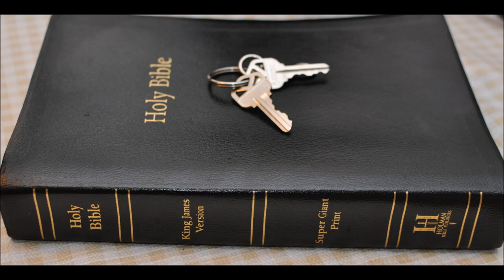Jeremiah 40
1 The word that came to Jeremiah from the LORD, after that Nebuzaradan the captain of the guard had let him go from Ramah, when he had taken him being bound in chains among all that were carried away captive of Jerusalem and Judah, which were carried away captive unto Babylon.

2 And the captain of the guard took Jeremiah, and said unto him, The LORD thy God hath pronounced this evil upon this place.

3 Now the LORD hath brought it, and done according as he hath said: because ye have sinned against the LORD, and have not obeyed his voice, therefore this thing is come upon you.

4 And now, behold, I loose thee this day from the chains which were upon thine hand. If it seem good unto thee to come with me into Babylon, come; and I will look well unto thee: but if it seem ill unto thee to come with me into Babylon, forbear: behold, all the land is before thee: whither it seemeth good and convenient for thee to go, thither go.

5 Now while he was not yet gone back, he said, Go back also to Gedaliah the son of Ahikam the son of Shaphan, whom the king of Babylon hath made governor over the cities of Judah, and dwell with him among the people: or go wheresoever it seemeth convenient unto thee to go. So the captain of the guard gave him victuals and a reward, and let him go.

6 Then went Jeremiah unto Gedaliah the son of Ahikam to Mizpah; and dwelt with him among the people that were left in the land.

7 Now when all the captains of the forces which were in the fields, even they and their men, heard that the king of Babylon had made Gedaliah the son of Ahikam governor in the land, and had committed unto him men, and women, and children, and of the poor of the land, of them that were not carried away captive to Babylon;

8 Then they came to Gedaliah to Mizpah, even Ishmael the son of Nethaniah, and Johanan and Jonathan the sons of Kareah, and Seraiah the son of Tanhumeth, and the sons of Ephai the Netophathite, and Jezaniah the son of a Maachathite, they and their men.

9 And Gedaliah the son of Ahikam the son of Shaphan sware unto them and to their men, saying, Fear not to serve the Chaldeans: dwell in the land, and serve the king of Babylon, and it shall be well with you.

10 As for me, behold, I will dwell at Mizpah to serve the Chaldeans, which will come unto us: but ye, gather ye wine, and summer fruits, and oil, and put them in your vessels, and dwell in your cities that ye have taken.

11 Likewise when all the Jews that were in Moab, and among the Ammonites, and in Edom, and that were in all the countries, heard that the king of Babylon had left a remnant of Judah, and that he had set over them Gedaliah the son of Ahikam the son of Shaphan;

12 Even all the Jews returned out of all places whither they were driven, and came to the land of Judah, to Gedaliah, unto Mizpah, and gathered wine and summer fruits very much.

13 Moreover Johanan the son of Kareah, and all the captains of the forces that were in the fields, came to Gedaliah to Mizpah,

14 And said unto him, Dost thou certainly know that Baalis the king of the Ammonites hath sent Ishmael the son of Nethaniah to slay thee? But Gedaliah the son of Ahikam believed them not.

15 Then Johanan the son of Kareah spake to Gedaliah in Mizpah secretly, saying, Let me go, I pray thee, and I will slay Ishmael the son of Nethaniah, and no man shall know it: wherefore should he slay thee, that all the Jews which are gathered unto thee should be scattered, and the remnant in Judah perish?

16 But Gedaliah the son of Ahikam said unto Johanan the son of Kareah, Thou shalt not do this thing: for thou speakest falsely of Ishmael.